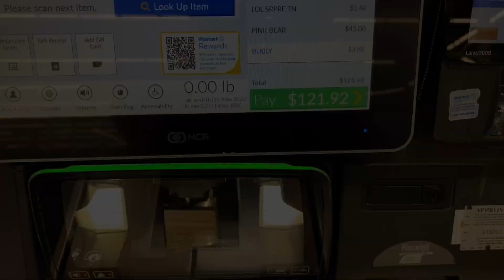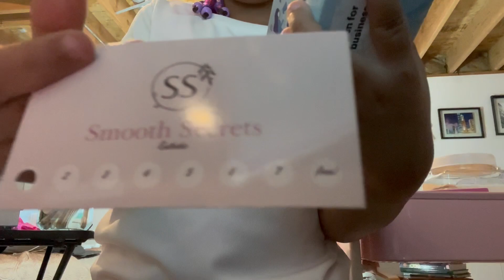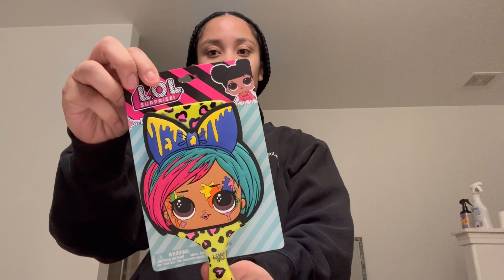ASKING MY DAUGHTER TO BE MY VALENTINE!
WELCOME TO THE LIFE OF REE!!! ROUTINES, CHALLENGES, PRANKS,VLOGS AND CLEANING!!